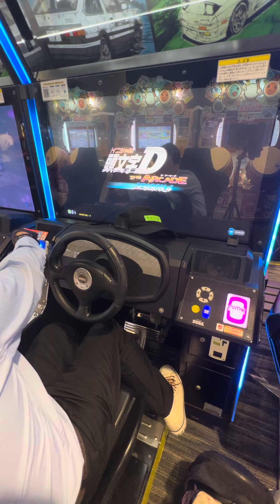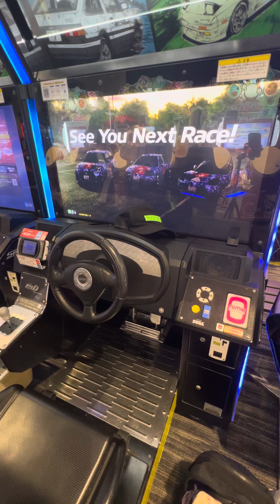五等分の花嫁コラボ タイムトライアル【頭文字DAC】 頭文字D 頭文字DAC 頭の体操 gigo町田 razer nismo 2024/10/03